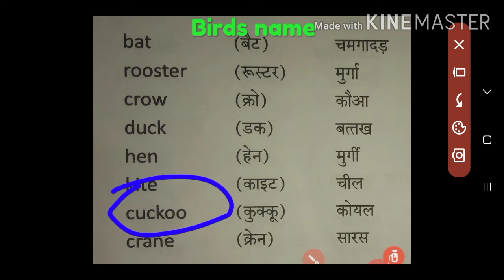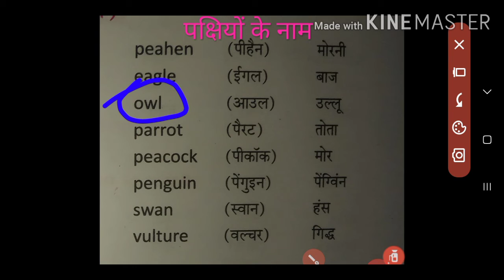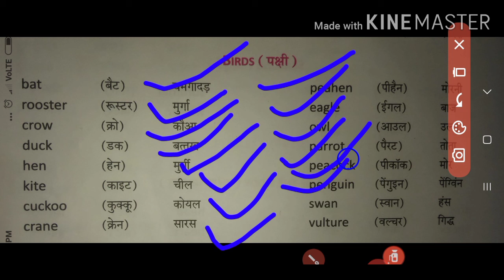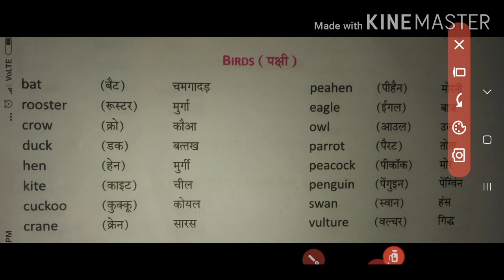पक्षियों के नाम हिंदी & english में ,